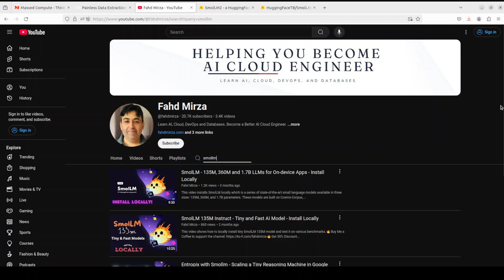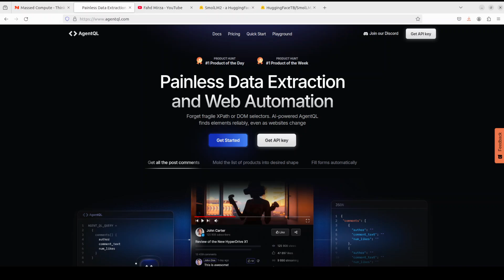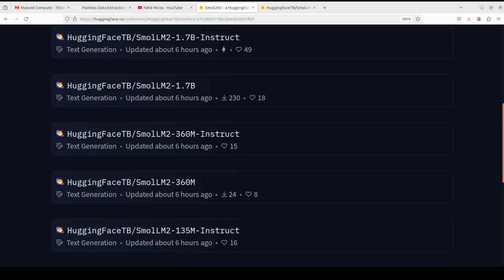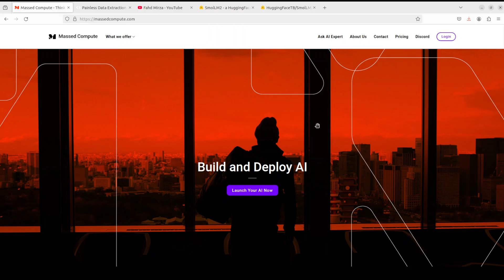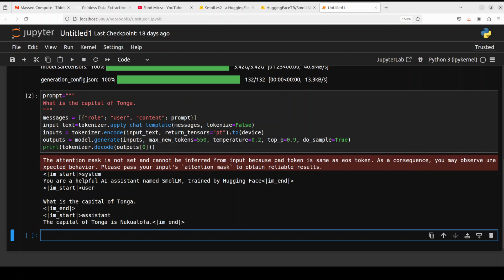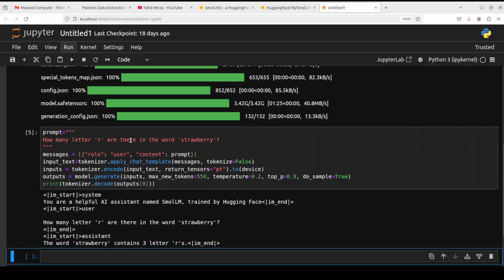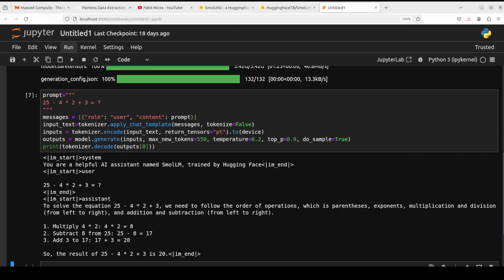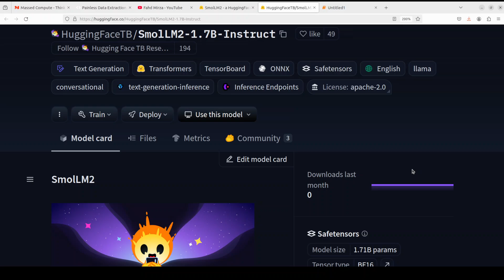SmolLM2 - Pushing the boundaries of Small LLMs - Easy Local Installation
This video shows how to locally install SmolLM2 which is a family of compact models available in three size: 135M, 360M, and 1.7B parameters. They are lightweight enough to run on-device.